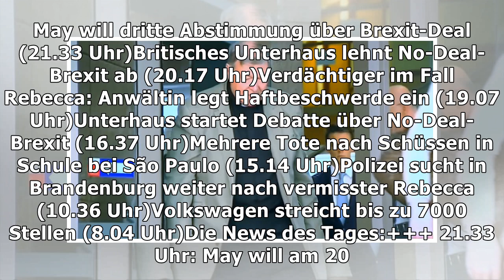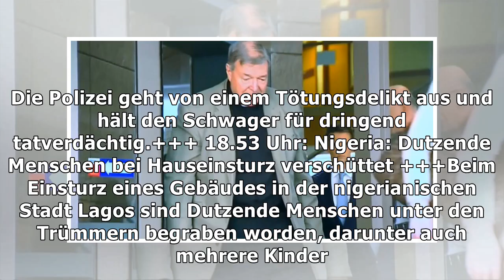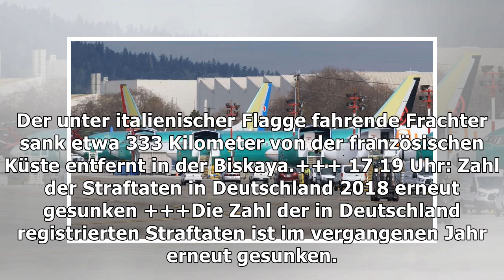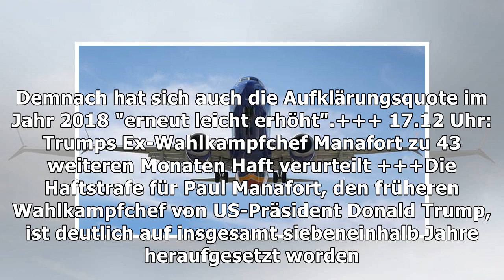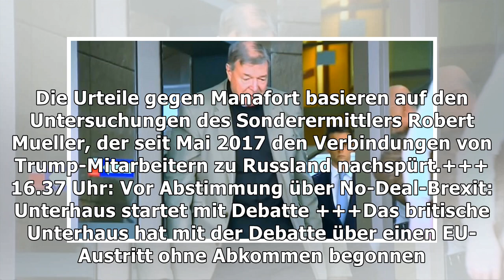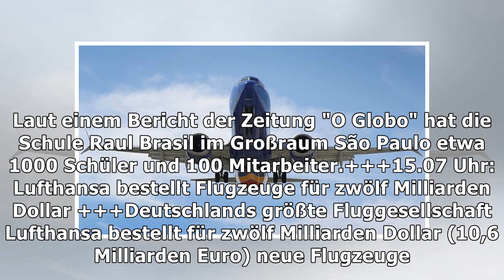News des Tages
Bericht über Haftbeschwerde: Kommt Verdächtiger im Fall Rebecca bald frei?